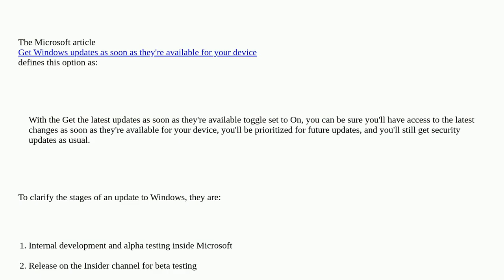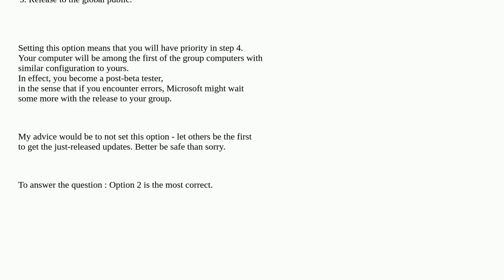What does the "get the latest updates as soon as they are available" option in Windows Update do?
A special thanks goes out to the community

  windows-11 windows-update